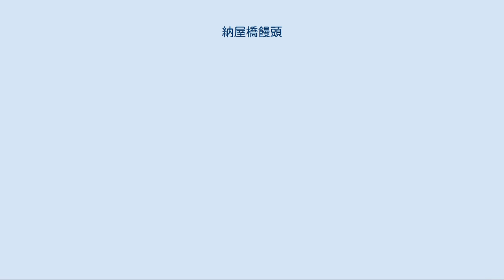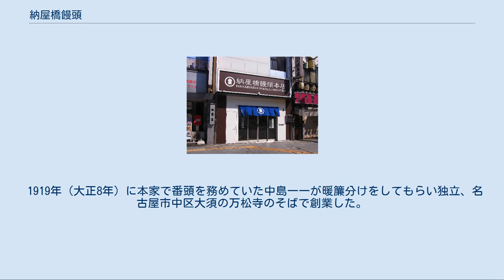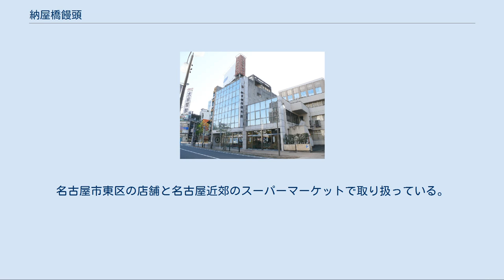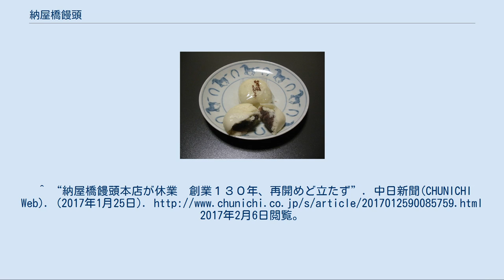納屋橋饅頭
納屋橋饅頭 納屋橋饅頭（なやばしまんじゅう）は、愛知県名古屋市の銘菓（土産菓子）。
 名古屋の土産菓子の定番として、駅売店や百貨店などで幅広く売られている。
酒饅頭で、皮には一切の砂糖を加えないのが特徴。
皮は酒母と麹にもち米をあわせて小麦粉で練り上げて自然発酵させる。
保存料などを使用していないのですぐ固くなるが、蒸しなおせば旨味が増す。
揚げたり炙り焼きにしてもよい。
 1886年（明治19年）、三重県桑名郡（現在の桑名市）の出身で米運搬の船頭をしていた三輪伊三郎が、納屋橋のそばに「伊勢屋」を創業、饅頭を売り始めた。
1913年（大正2年）に納屋橋の掛け替え工事が完成し、夫婦が3代いる者により渡り初めが行われることになったが、「伊勢屋」の店主家族に白羽の矢が立った。
それを機に「伊勢屋」は「納屋橋饅頭」に屋号を改めた。
 現在、本家と分家2店により製造・販売されている。
各店とも、擬宝珠を象ったロゴマークを設定している。
 納屋橋饅頭の本家本元。
創業以来、名古屋市中村区名駅に店を構える。
2007年（平成19年）に消費期限内に売れ残った商品からあんを取り出して再加熱し、再び使い回していたことが発覚した。
2007年末に納屋橋のそばに位置した店舗・工場建物は解体され、広小路通の柳橋交差点近くに店舗を移転した。
業績低迷などを理由に2016年（平成28年）末より休業中。
 1919年（大正8年）に本家で番頭を務めていた中島一一が暖簾分けをしてもらい独立、名古屋市中区大須の万松寺のそばで創業した。
1997年（平成9年）、饅頭にトレハロースを混ぜることにより日持ちする製造法を確立した。
 また、納屋橋まんじゅうを揚げた「揚げまん棒」を大須万松寺通店で販売。
パイ生地で包んだ「パイまん」を大須と名駅地下街サンロードの直営店で販売している。
 本店の味を継承し、昔ながらのもっちり感にこだわり、手作りの製造を行っている。
名古屋市東区の店舗と名古屋近郊のスーパーマーケットで取り扱っている。
 ^ 「YOMIURI ONLINE」 2007年11月9日。
^ “納屋橋饅頭本店が休業　創業１３０年、再開めど立たず”. 中日新聞(CHUNICHI Web). (2017年1月25日). 2017年2月6日閲覧。
 ^ 「朝日新聞」名古屋本社発行版・第2経済面 1998年9月10日。